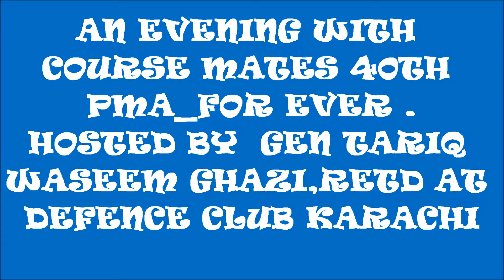MAJ MAK YouTube Channel_A FAMILY CHANNEL.A GET TOGETHER OF FORTIEضرور دیکھئے لائک کیجئے شیر کیجئےS,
PLEASE LIKE THE CHANNEL AND VIDEOS AND SHARE.FOR ALL SORT OF GOOD AND INFORMATIVE VIDEOS.ضرور دیکھئے لائک کیجئے شیر کیجئے اور کمنٹیٹر ضرور کریں